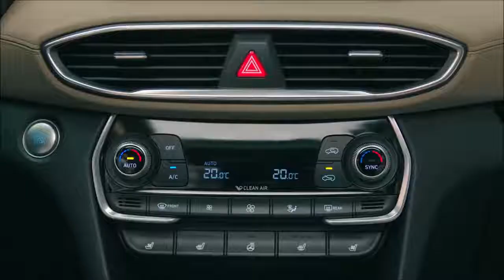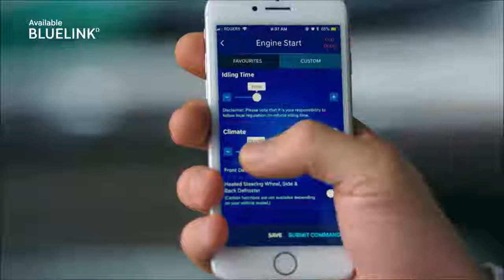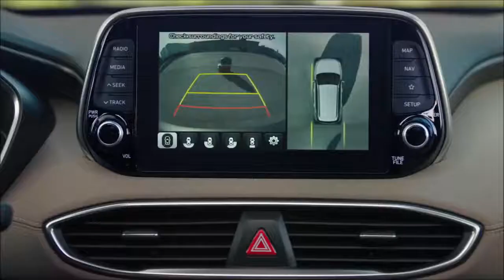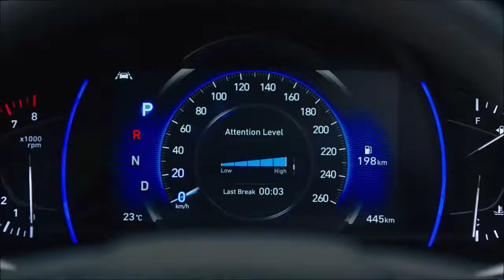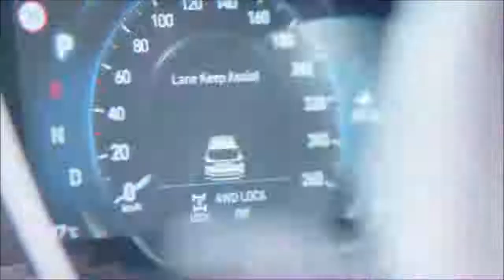2019 Hyundai Santa Fe - Interior Exterior and Drive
The All-New 2019 Santa Fe Makes its United States Debut at the New York International Auto Show Bolder design language for Hyundai’s best-selling SUV in the United States New safety, comfort and convenience technologies Increased visibility, cabin and storage space Santa Fe Sport name dropped

--A Bold New Look
The face of the new Santa Fe is highlighted by Hyundai’s signature Cascading Grille and a Composite Light design comprising LED Daytime Running Lights positioned on top of the LED headlights. The exterior design is characterized by a powerful wide stance and an athletic body that makes a statement from 100 feet away. It’s a bold look that is enhanced by refined lines that reinforce the vehicle’s status in Hyundai’s SUV lineup.
The profile of the Santa Fe features a dynamic character line that goes all the way from the headlights to the taillights and a larger daylight opening (DLO) with a satin surround that provides a sleek impression along with better visibility. Featured diamond-cut 19-inch wheels communicate strength, as does the car’s rear appearance, now featuring a muscular high and taut shape.